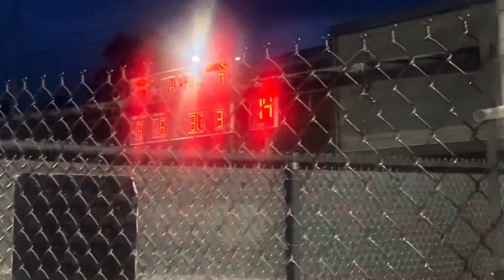Come with me to cheer at football game! 📣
Heyy yall be sure to stay in touch with me ;)